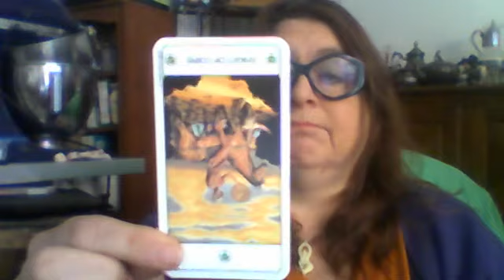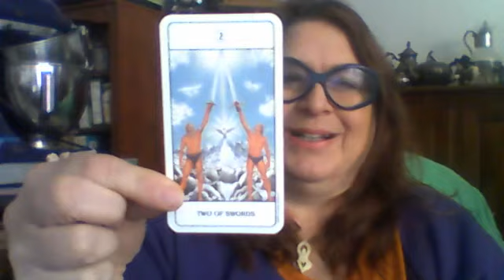Hump Day Reading 2 17 16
Midweek Tarot Reading.